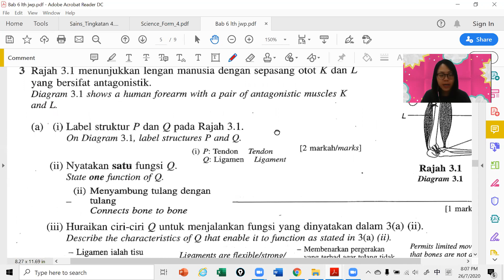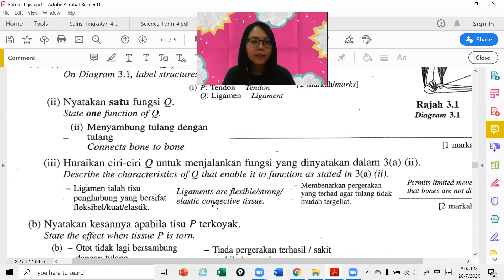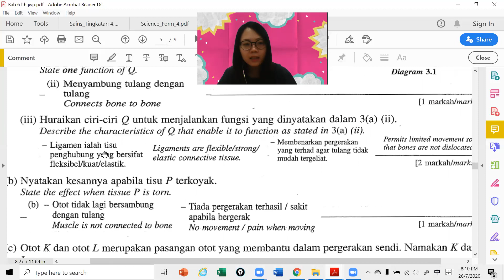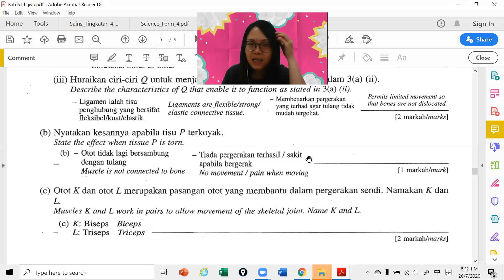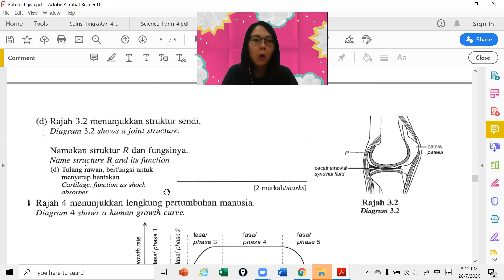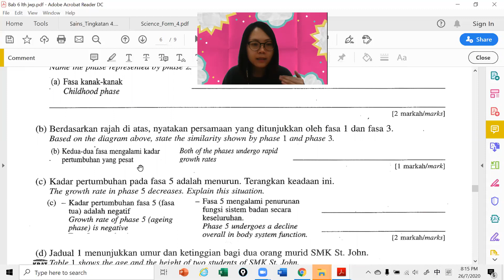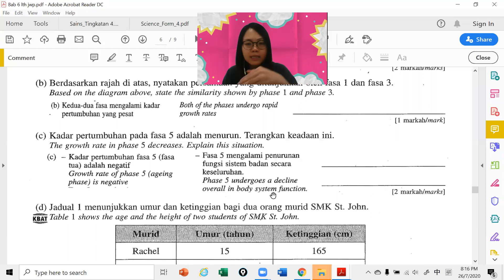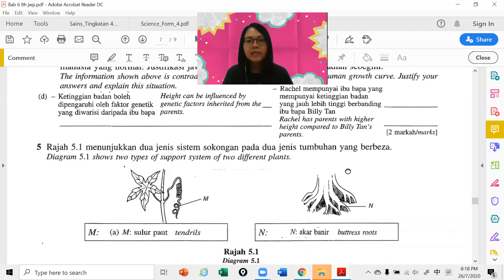SC F4 280720 Session 1.2